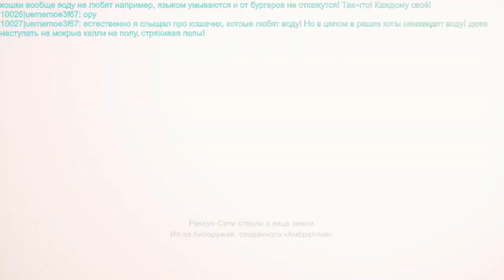Игроблядск в RE4. Часть 1